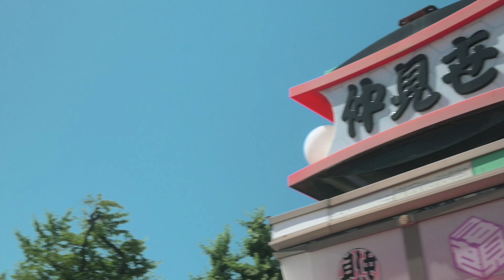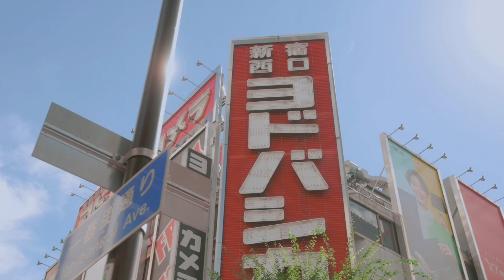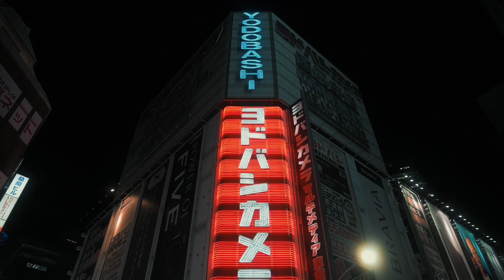Tokyo in Motion / Fujifilm x100f & Nikon z5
A collection of video/ photos from my most recent trip to Tokyo, Japan. It was my first time there and spent four days exploring on my first solo-trip. I used my Fuji x100F and Nikon Z5 for my photos.